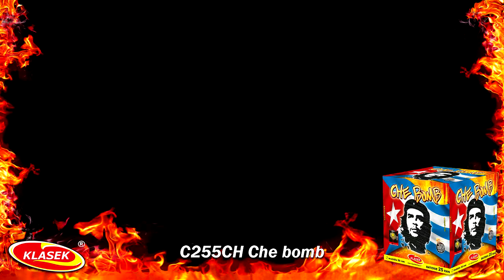C255CH Che bomb